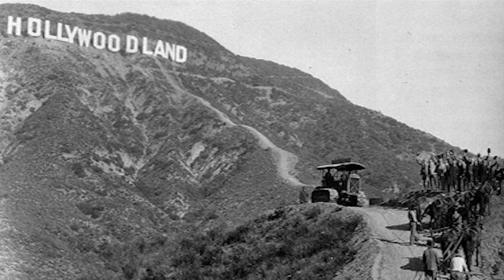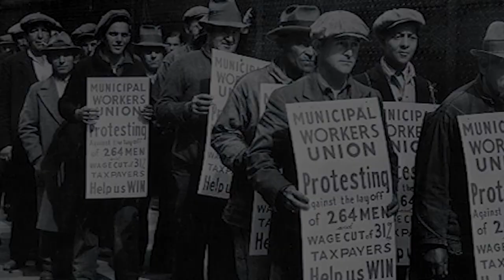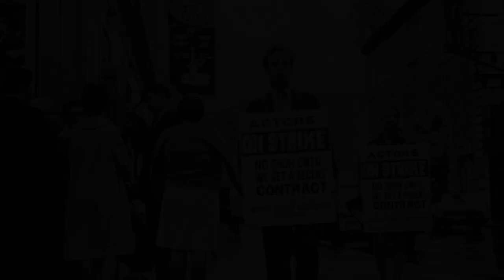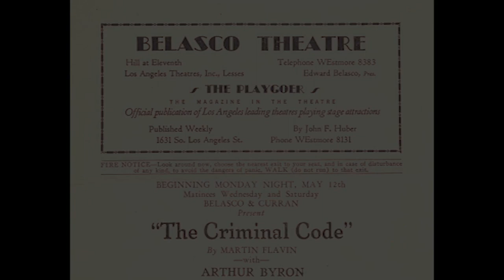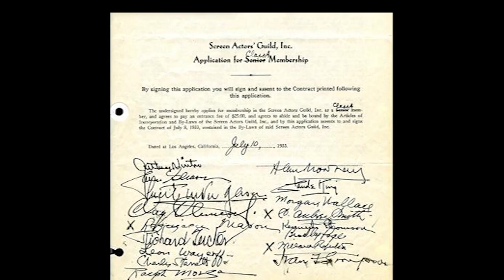Boris Karloff and the Creation of The Screen Actors Guild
In this video essay presented by Mark Redfield, we look at the life and career of actor Boris Karloff, his struggle and path to become a professional actor, and the rise of the American Labor Movement, and particularly the beginning of The Screen Actors Guild in 1933.

The Screen Actors Guild (SAG) grew in membership and strength from its founding, to its merger with the American Federation of Television and Radio Artists (AFTRA), to become the largest and strongest Hollywood union. Today, SAG-AFTRA has over 160,000 members.

The American Labor Movement, and American’s embrace of unions to fight for their wages, protections, and working conditions is growing. But not yet at the levels of the 1930s. It is an ongoing battle.

To find out more about The Redfield Arts Audio production of “Karloff - An Actor’s Life”, please

Narrated, Written and Directed by Mark Redfield
Edited and Music Composed by Jennifer Rouse